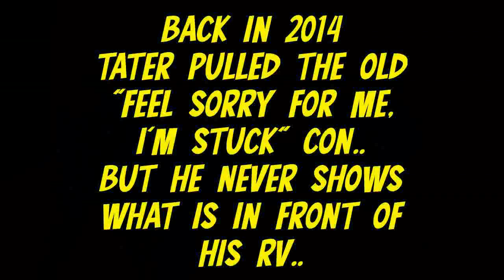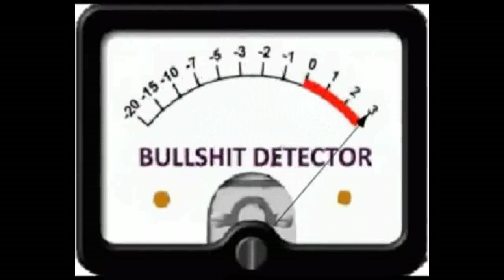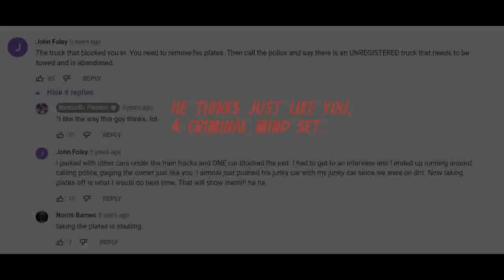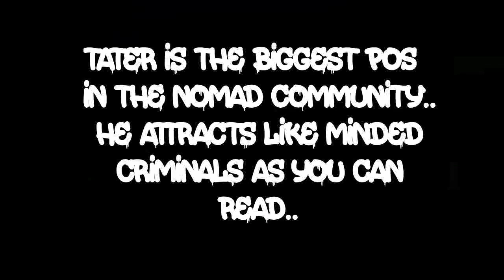Pity the Fool..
Tater potato head doing what he does best.. play the pity con game year after year.. rinse and repeat..

Parody-Opinion-Critquing-Entertainment..